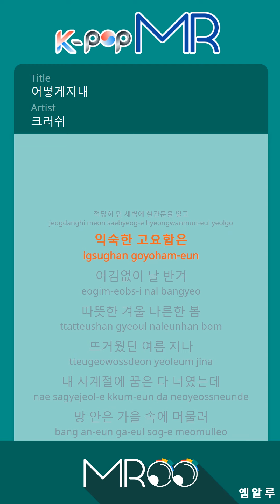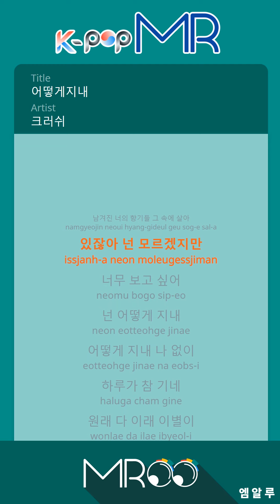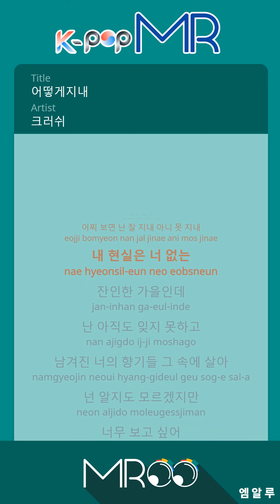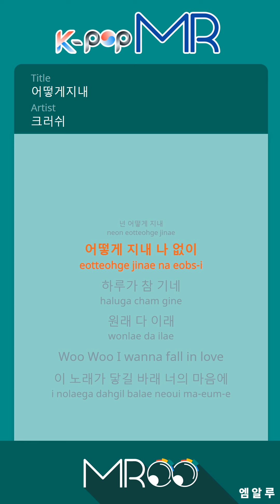[KPOP MR 노래방] 어떻게 지내 - 크러쉬 (Origin Ver.)ㆍfall - Crush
[Eng-Sub]

Open the front door to a moderately distant dawn
Familiarity with calmness meets me without a doubt
Warm winter, dry spring
A hot summer day
My dreams were all yours in my four seasons
The room is still in fall

Your smell lingers here
You know I don't t know, but I miss you so much
How are you? How are you doing without me?
One day is true
Is everything alright? Is this goodbye?

Don't wanna fall in love

A cold winter, a helpless spring, a warm summer day
I'm not doing good at all, I can't
My reality is a cruel fall without you

I wanna fall in love
I hope this song will reach you in your heart

ⓒMusicen. MR